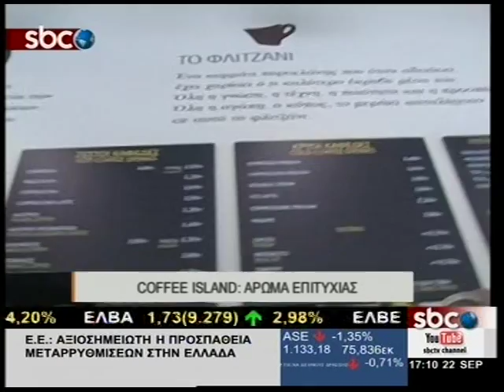SBCTV COFFEE ISLAND: ΆΡΩΜΑ ΕΠΙΤΥΧΙΑΣ